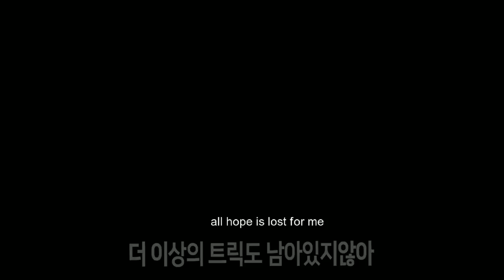악마로 진화한 밥의 등장?! 보프 사망각 떴다 ㄷㄷ ㅠㅠ [ 프라이데이 나이트 펌킨(Friday Night Funkin) ] l 휴지(HueZ)